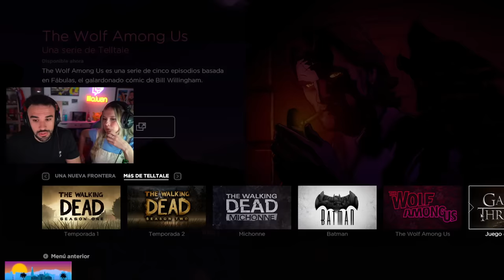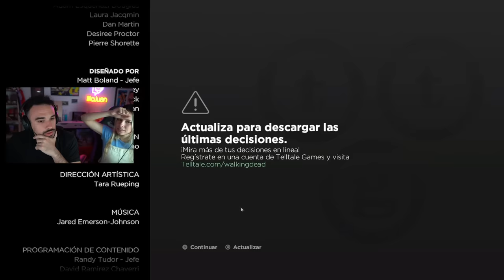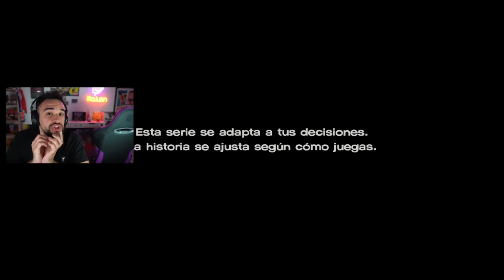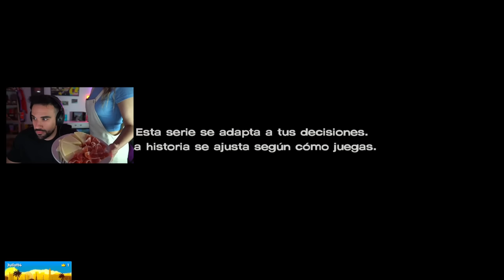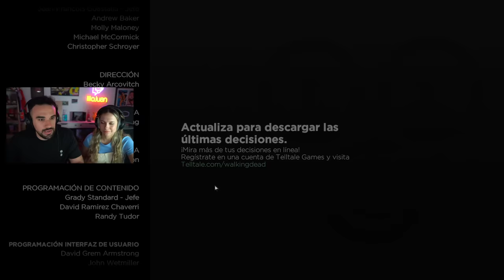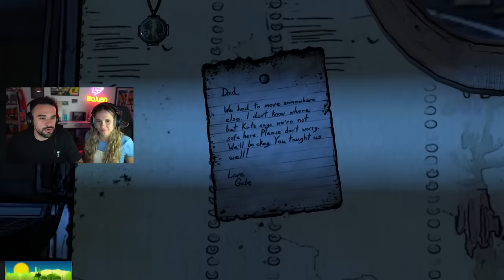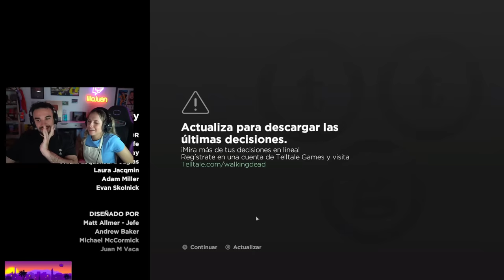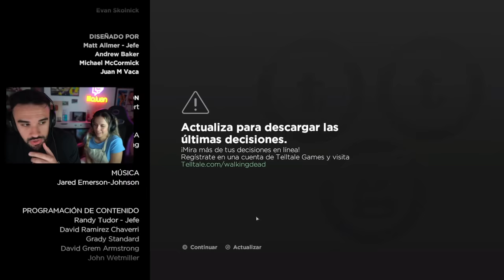THE CUÑADA INCIDENT 🥵 - The Walking Dead 🧟‍♂️ [Temporada 3 Completa] ft. Masi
Volvemos a The Walking Dead. Penúltima temporada. Dijisteis que esta era la peor de todas, y nos la hemos gozado pero fuerte. Señores, si en un juego te puedes liar con tu cuñada, nunca es mal juego. Que os quede claro. Nos vemos en la última :D